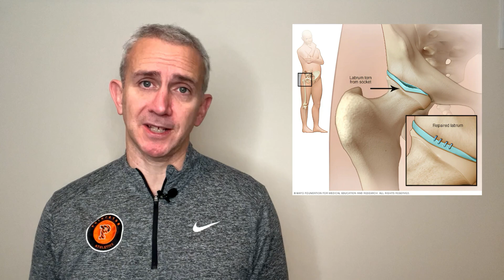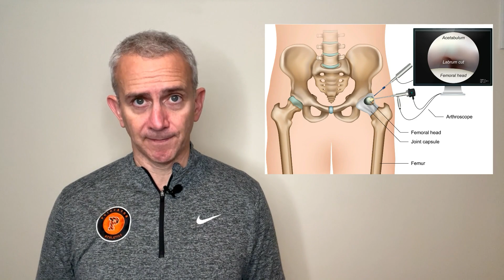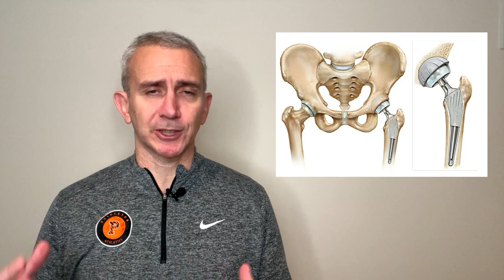Why Does My Hip Keep Hurting? A Complete Guide to Labral Tears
In this video, Dr. Grant Cooper from Princeton Spine and Joint Center delves into the critical topic of hip labral tears. Whether you're dealing with hip pain or simply want to understand more about this condition, we've got you covered.

Key Topics Covered:

What is a hip labral tear and why does it happen?
Common symptoms like groin pain, instability, and difficulty with daily activities.
Dispelling myths: Do all labral tears need surgery?
Latest non-surgical options: Physical therapy, injections (cortisone, Toradol, PRP, and visco supplementation).
Surgical treatments: Arthroscopy vs. hip replacement.
How inflammation plays a key role in hip pain and recovery.
Importance of biomechanics, muscle strength, and rehab exercises.

Learn how to manage hip labral tears effectively, whether through conservative care or advanced surgical interventions. Dr. Cooper shares invaluable insights from his expertise in orthopedics and sports medicine.

(00:00) Introduction to Hip Labral Tears
(00:19) Understanding the Hip Joint and Labral Tears
(01:46) Symptoms and Impact of Hip Labral Tears
(02:27) Causes of Pain and Inflammation
(03:37) Non-Surgical Treatments: Exercise and Physical Therapy
(04:54) Addressing Underlying Issues: Nerve Involvement
(06:19) Injection Therapies for Hip Labral Tears
(11:44) Surgical Options and Considerations
(13:22) Conclusion - Like & Subscribe